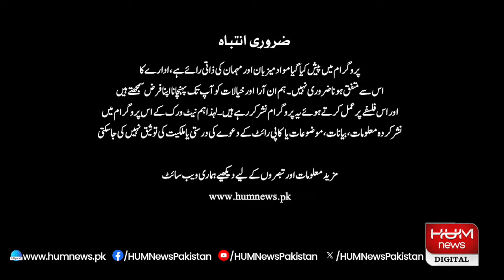Question Hour with Mona Alam | 12 OCT 2024 | HUM NEWS